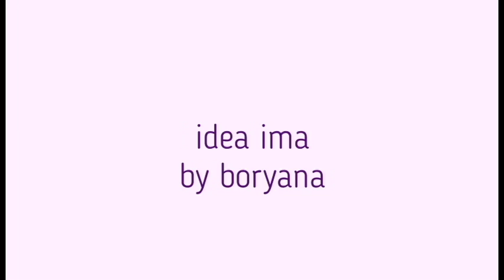Christmas Sweet Desert